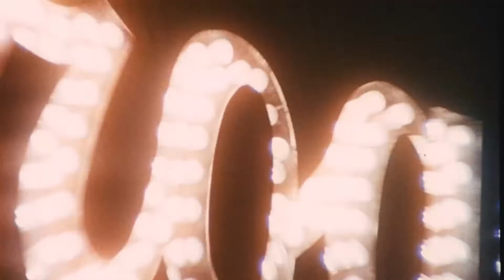Calvin Klein 50th Anniversary Campaign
Justin Bieber, Hailey Bieber, Kendall Jenner, A$AP Rocky, Troye Sivan, Liu Wen, and more come together for Calvin Klein's 50th-anniversary campaign.